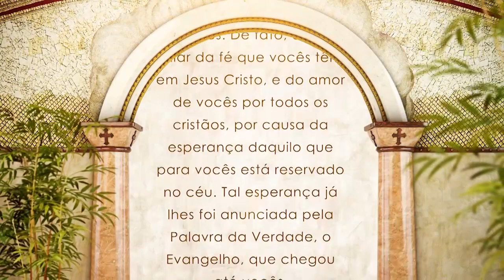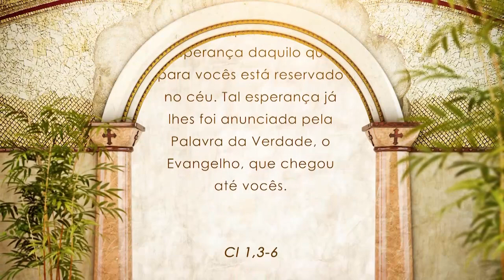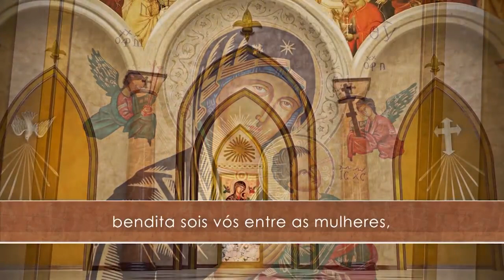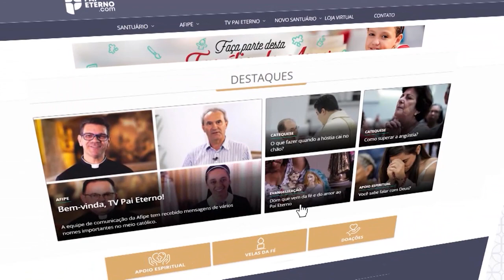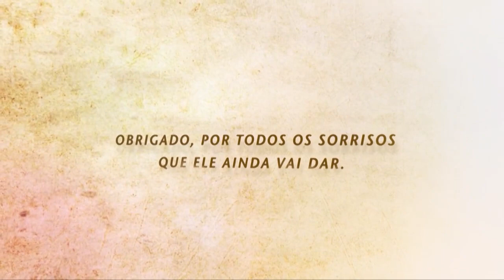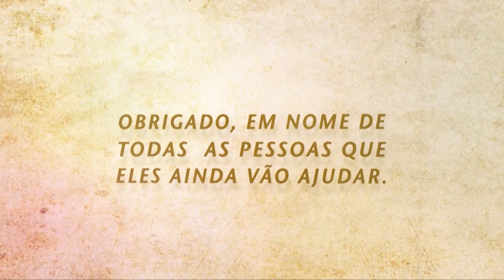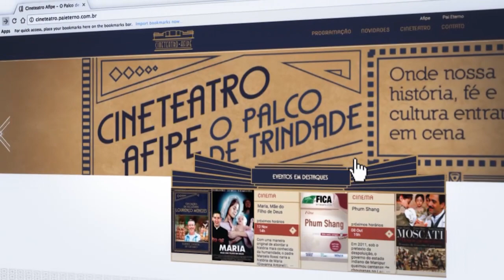Novena do Perpétuo Socorro –17/07/19